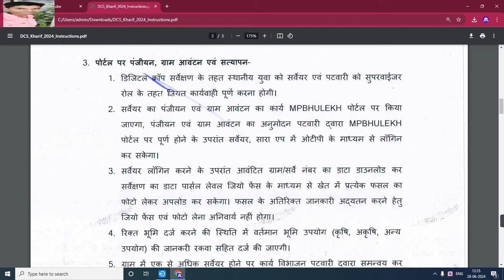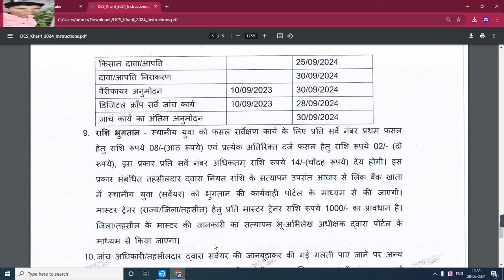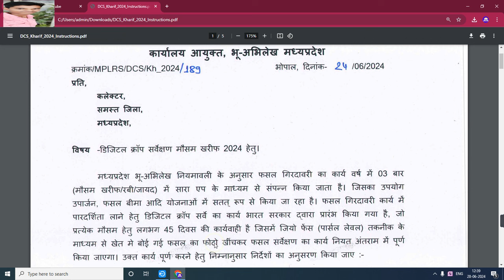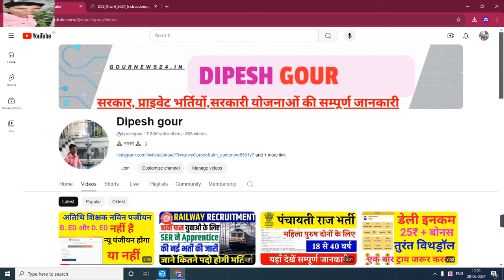हर गाबो में होगी युवा सर्वेयरों की भर्ती | ऑनलाइन आवेदन सम्पूर्ण जानकारी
महिला एबं बाल विकास विभाग भर्ती नोटिफिकेशन जारी 2024 | मध्यप्रदेस के समस्त जिलों में भर्ती

My others social media link follow

Official
Official
Notification :-
Job apply
Link :___=

      😍DIPESH GOUR😍